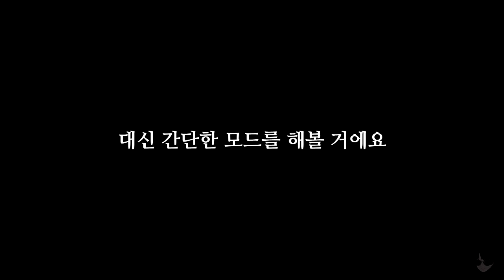[라오루]모드의 시련 - 츠바이 2과 모드 (Mod Trial - Zwei Section 2 mod)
츠바이 2과 모드, 하지만 사경이 이기는
마지막이 좀 많이 아쉽군요
하지만 4번째 모드의 시련을 장식할
4번째 모드를 구했습니다

발렌틴부터 꺼내주고요..